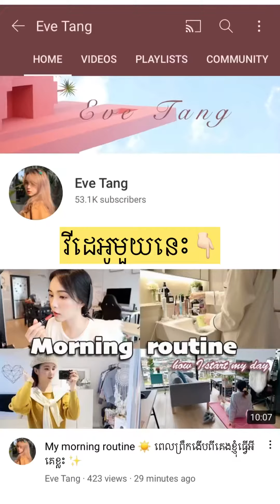Morning Routine របស់ សិស Eve-Tang ថាតើមូលហេតុអ្វីគាត់ចូលចិត្តប្រើ ឈុត Kopher 078777978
Morning Routine របស់ សិស Eve-Tang ថាតើមូលហេតុអ្វីគាត់ចូលចិត្ត ប្រើ Sunscreen Kopher នឹង kopher Serum Black Tulip ? តោះចូលមើលទាំងអស់គ្នា👇
🎉ប្រម៉ូសិនពិសេសពី KOPHER
ជាវចាប់ពី 2 មុខ ឡើងទៅ នឹងទទួលបានកាដូ
🌸កាបូបដ៏ស្រស់ស្អាត 1
🌸សេរ៉ូមដបតូច 1
🌸គ្រីមលាបមុន 1
🌸ដឹកជញ្ជូនដោយឥតគិតថ្លៃ
រួសរាស់ណា ការផ្តល់ជូននេះចាប់ពីថ្ងៃ 10-20 មេសា 2021
❗ធានា​ផលិតផល​សុទ្ធ​ចេញ​ពីប្រទេស​កូរ៉េ​🇰🇷
📩ពត៌មានបន្ថែម សូមឆាតចូលប្រអប់សារ
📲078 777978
Page: Kopher Brand Store